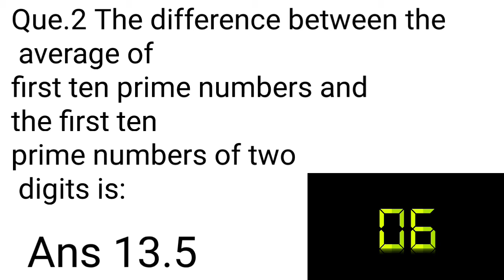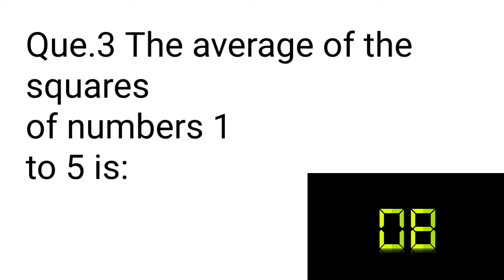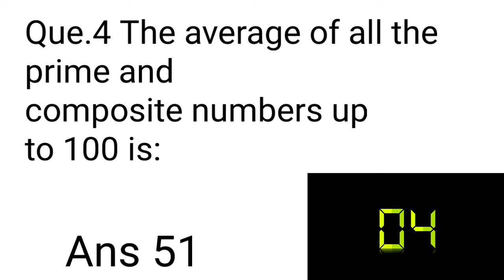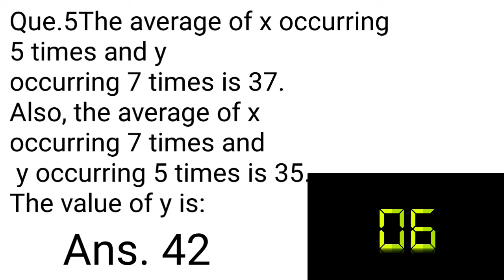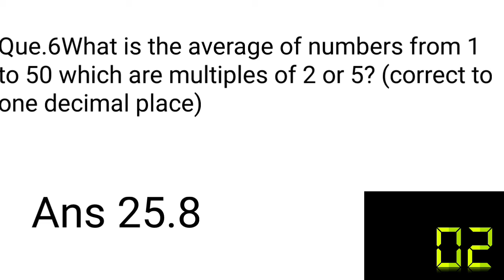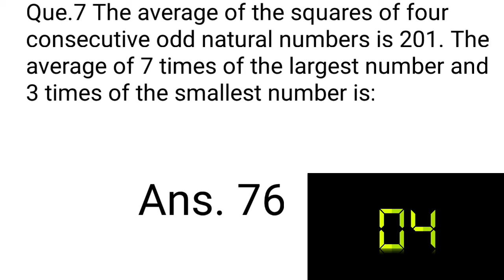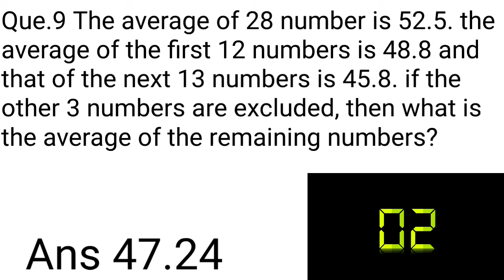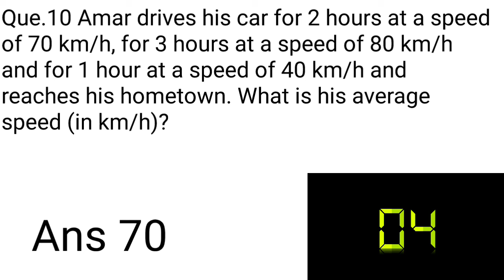SSC CGL Quality Sectional mock test for free | Average | Attempt by yourself series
Here you have been given top 10 question from Average chapter to boost your preparation

attempt by yourself